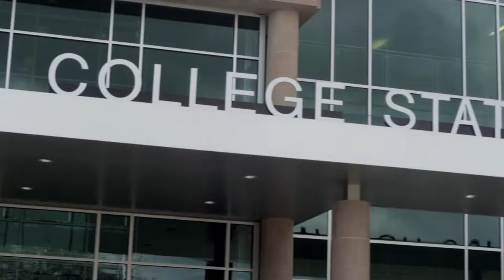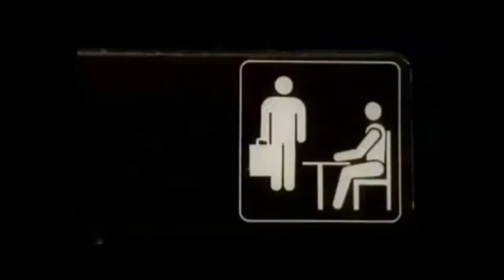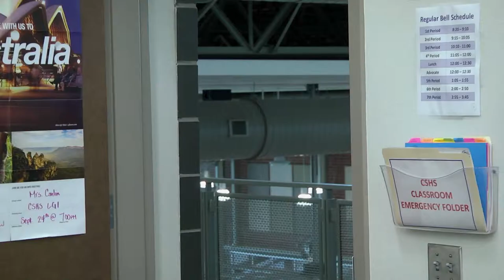The Classroom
by Marshall Palmer and Peyton Privett